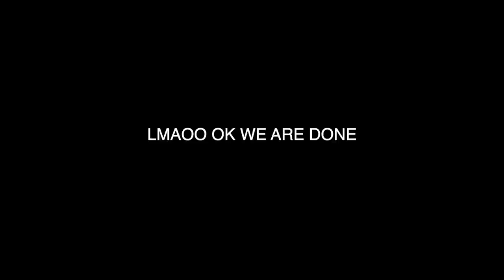MY FIRST HOUSE FLIP (adding flooring, fences, windows) | investment property